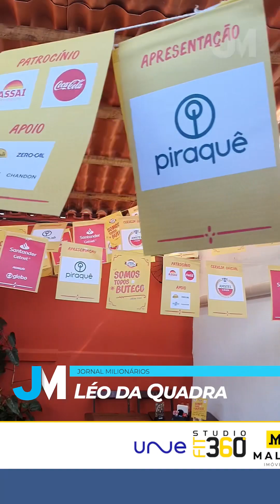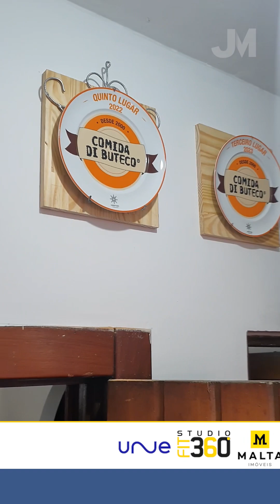Léo da Quadra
O Barreiro tem cinco representantes no Comida di Buteco 2024. Confira o Léo da Quadra, que ano passado ficou em terceiro lugar!
Reportagem: @anderson_siqueira
Imagens: @julio.bhzoficial
Produção: @anderson_siqueira
Edição: @omarcelozed
Drone: @jcimagem.drone.bh
Agradecimento: @_comidadibuteco
Realização: Jornal Milionários / Fatto Comunicação